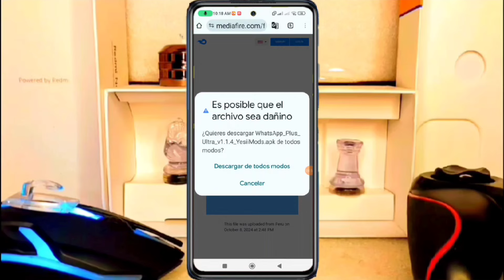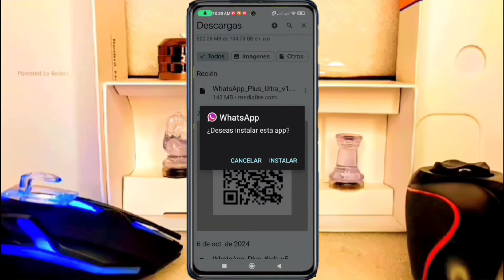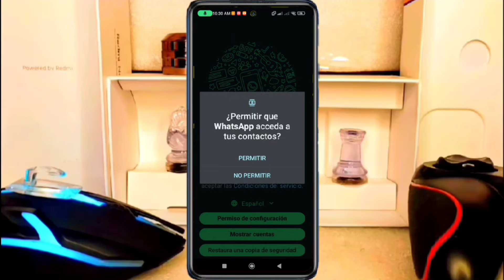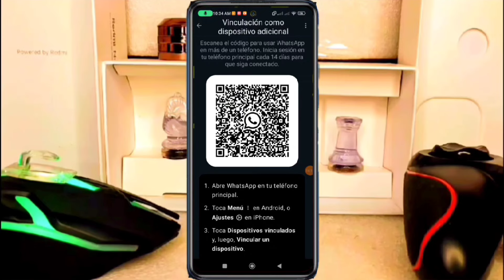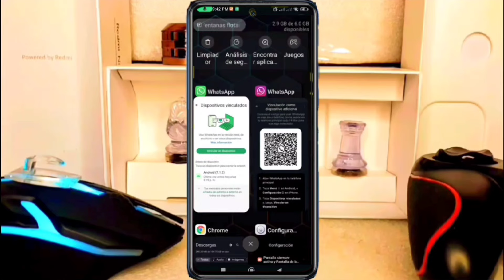Nuevo WhatsApp Plus Ultra Con Activador Universal